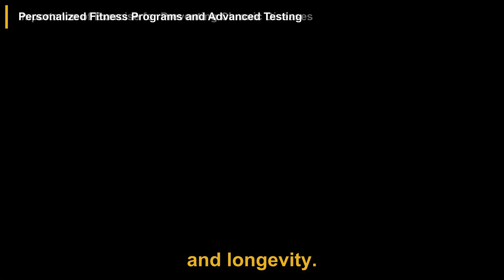Stay Young Forever: The #1 Thing For Overall Health & Longevity | George Papanicolaou & Mark Hyman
In this podcast episode, Mark Hyman and George Papanicolaou discuss the critical role of exercise in promoting overall health and longevity. They emphasize the importance of measuring fitness levels, including cardiovascular fitness through VO2 Max testing, to understand the impact of exercise on health. They highlight the correlation between cardiovascular fitness, muscle mass, and chronic diseases, stressing the importance of starting an exercise regimen early in life.

00:00 Introduction
00:44 Measuring Fitness Levels for Health
01:27 Importance of Exercise for Preventing Chronic Diseases
02:16 Personalized Fitness Programs and Advanced Testing
02:44 Importance of Cardiometabolic Fitness
03:30 The Importance of Body Composition
04:19 Importance of Resistance Training
05:07 Opioid-Induced Constipation Medications
05:34 The Role of Nutrition in Fitness
06:22 Emphasizing Holistic Health and Wellness

This video is a podcast summary of The Doctor's Farmacy with Mark Hyman M.D. episode titled 'Stay Young Forever: The #1 Thing For Overall Health & Longevity | George Papanicolaou & Mark Hyman'.